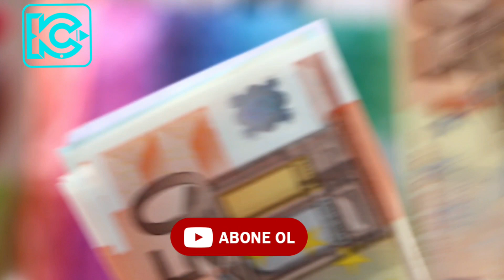SOSYAL YARDIM HARTZ IV ALANLARA MÜJDE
Almanya'da sosyal yarım ve hartz ıv alanlara müjdeli haber.
Haberler Bugünkü Almanya Türkiye Haberleri, Angela Merkel Sokağa Çıkma yasağı, Günlük Almanya Haberleri
Kaynak: Dw, Hurriyet, artı49, Sözcü